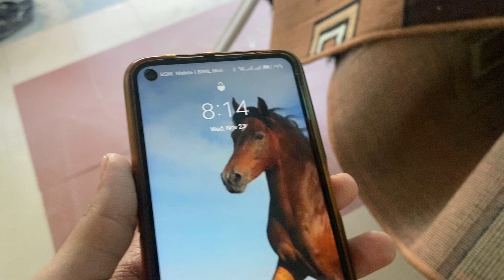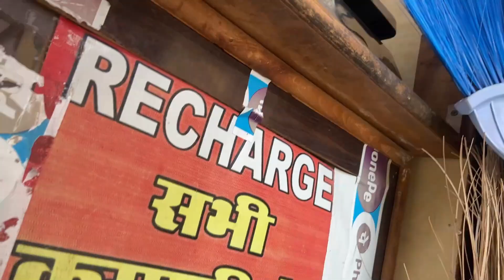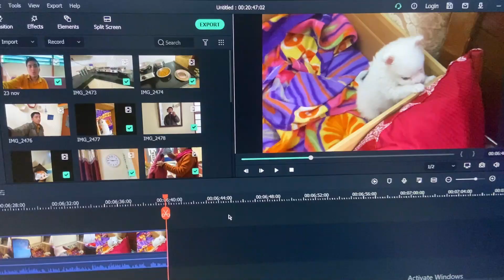Naani aur Sab Wapas Jaa Rhe Hai!